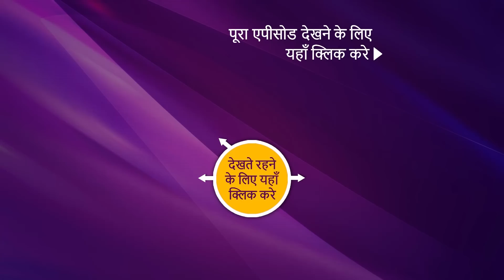NEW! Yashomati Maiyaa Ke Nandlala - Ep 68 | 9 Sep 2022 | Teaser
Episode 68: Makhan Chori Ka Ilzam
Yashoda receives a bundle of complaints from the women of Gokul against Little Krishna. They accuse him of stealing the Makhan from their houses. Yashoda wonders how is it possible for a child to steal Makhan from these many houses at the same time. What will Yashoda do to teach Krishna a lesson? Will he be punished?

Show Name: Yashomati Maiyaa Ke Nandlala
Episode: 68
Cast: Neha Sargam, Rahul Sharma, and Hitanshu Jinsi
Producer: Abhimanyu Singh